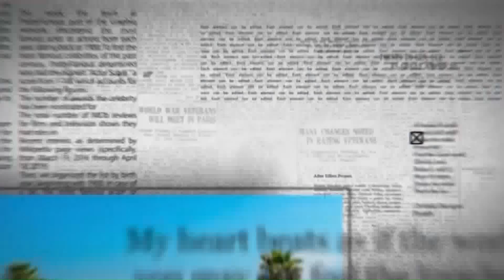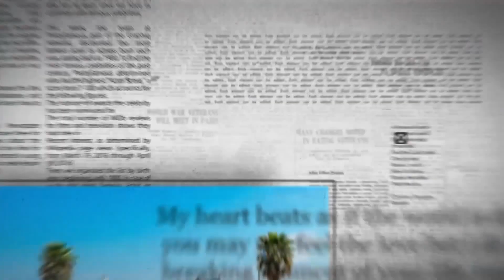A Colazione del 18 maggio 2023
| SUPER J |

Contatti Redazione:
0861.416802